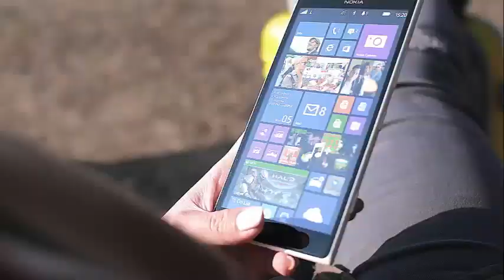All for breast cancer! Sofia Vergara poses in a beautiful photo for the fight against that evil